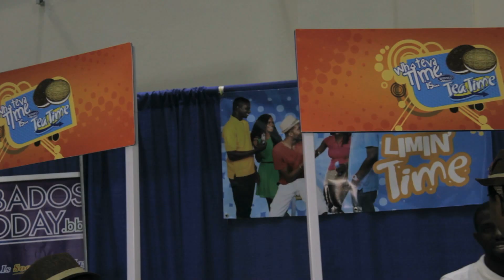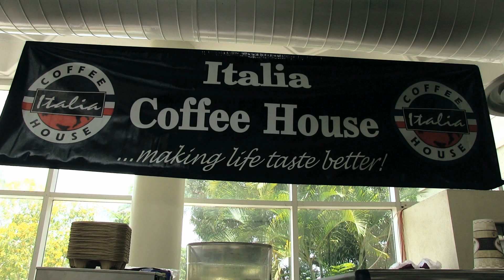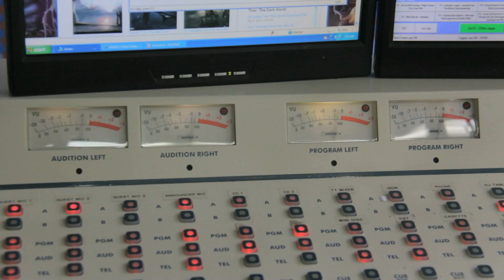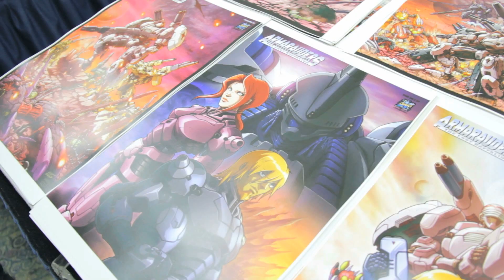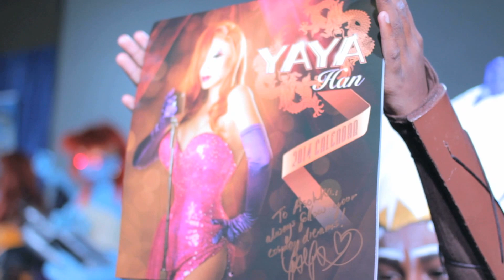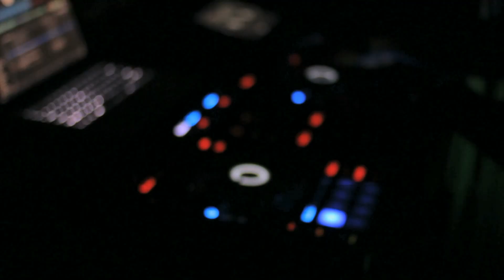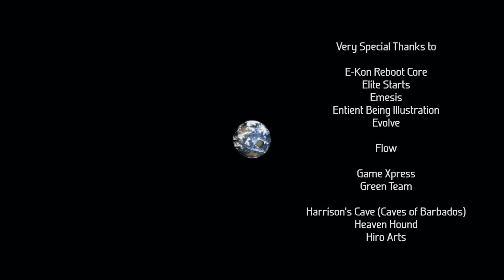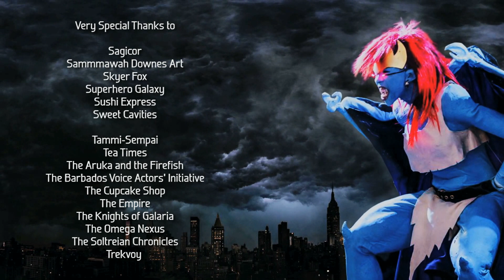AnimeKon 2013: The Living Legends Official Aftermovie (Barbados)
(Please experience this epic tale in HD 1080P.  Your eyes will thank you afterwards.)

Music

Keeno - The End (feat. Louisa Bass)

The audio content in this video belongs to the respective recording artist and record label.
No money was exchanged and the video was done purely with the appreciation for the people in the video and appreciation to the respective artist as a fan.

AnimeKon 2013: The Living Legends

We are Barbados' first and only pop culture convention, now in our 4th year of operation.

With fans of all ages from Barbados, Trinidad & Tobago, Jamaica, St Lucia, Portugal, the USA, the UK, India and Malaysia, we have set the standard for events of this nature within the Caribbean and captured the attention and imagination of many.

AnimeKon is not just a summer event. We are the driving force behind the historical pop culture movement that is sweeping Barbados and the entire Caribbean.

We inspire and electrify creativity in our fans and partners by providing them with a dynamic atmosphere where they can showcase their talents whilst honing them into constructive tools that ultimately shape the course of their life.

We are home for artists and fans of all sorts -- videographers, cosplayers, writers, technophiles, martial artists, photographers and gamers... just to name a few!

If you're a fan of pop culture then AnimeKon is your home.